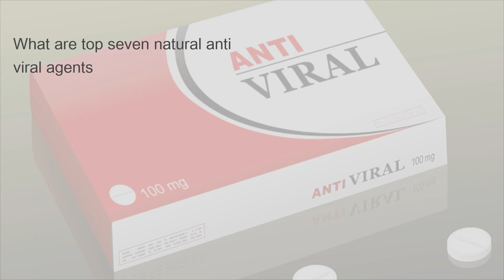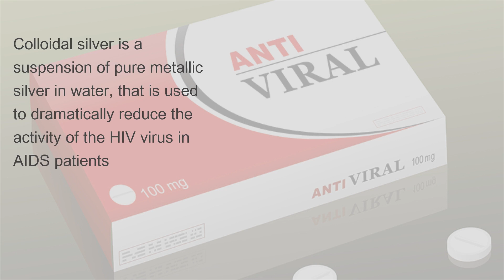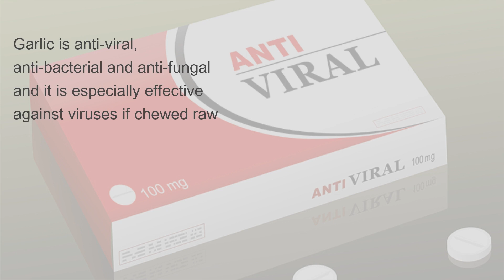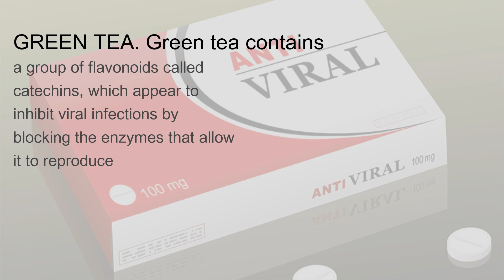What are top seven natural anti viral agents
Created by SuperSimpleVideo